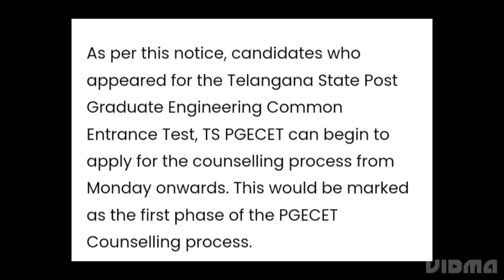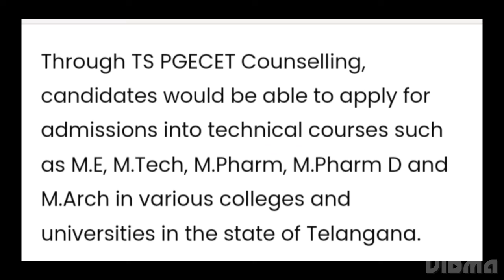TS PGECET COUNSELLING 2022 START DATE, HOW TO APPLY IN COUNSELLING, ADMISSIONS PROCESS,RESULT DATE